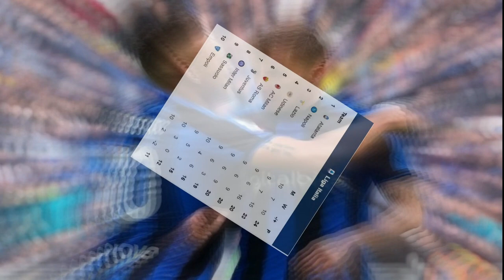HASIL INTERMILAN VS SALERNITANA HARI INI - LAUTARO MARTINEZ CETAK GOL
HASIL INTERMILAN VS SALERNITANA HARI INI
GOL DI CETAK OLEH LAUTARO MARTINEZ & NICOLLO BARELA
5 KANDIDAT PEMENANG Ballon dOr 2023
Beberapa nama yang dimaksud adalah :
1. Lionel Messi
2. Kylian Mbappe
3. Robert Lewandowski
4. Neymar
5. Erling Haaland
Salam SOMESOUL CHANNEL terimakasih telah mensupport channel kami dan selalu setia menonton video-video tayangan dari kami.

Selain di youtube kami hanya memiliki kedua akun sosial media dengan link yang tertera di atas, selain kedua sosmed tersebut, akun apapun yang mengatasnamakan SOMESOUL CHANNEL itu bukan bagian dari kami, dan kami tidak bertanggung jawab dengan konten yang disajikan.

Jangan pernah ketinggalan update terbaru kami !

Semoga terhibur ya, silahkan komen untuk kemajuan channel kami. terima kasih
Somesoul Soccer

Belanja Dengan Banyak Promo Menarik Lewat Link Berikut..